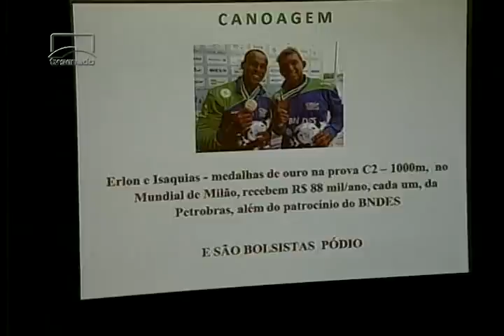Nesta edição: situação da Defesa e votação do relatório que reprova as contas de Dilma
Na manhã desta quinta-feira (8) o Senado também debateu a bolsa-atleta e rejeitou um pedido de convocação do ex-presidente Lula para a CPI do Carf